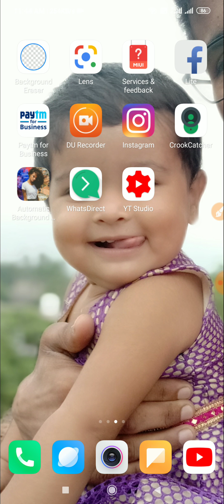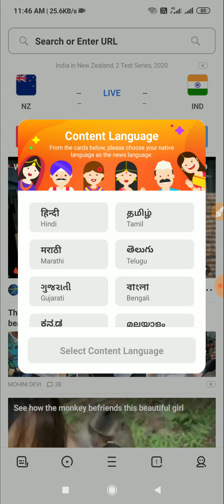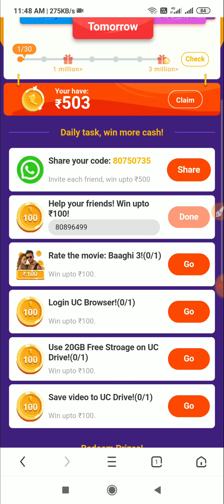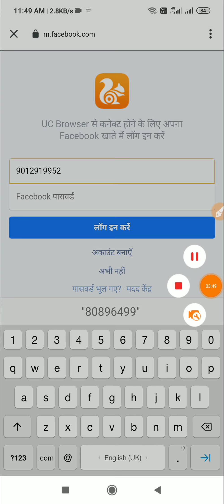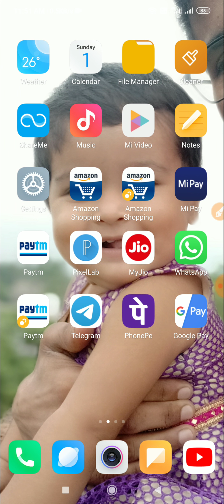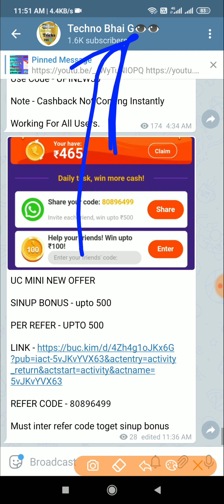💥Unlimited Trick !! Uc Browser Otp & Refer Bypass !! Per Refer 500₹ !! Sign up Bonus 500₹ Big Loot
Join Telegram More Unlimited Trick

UC MINI NEW OFFER

SINUP BONUS - upto 500

Must inter refer code toget sinup bonus

uc  trick bypass march 2020 live payment proof refer bypass